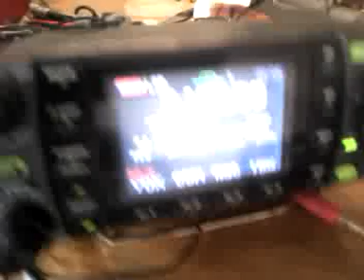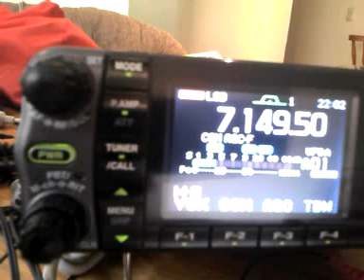comparison JH4UYB with JH9URT on 40m 2012 CQ WPX SSB into Honduras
RX using 4.5m long vertical with AH-4
local time 0700AM